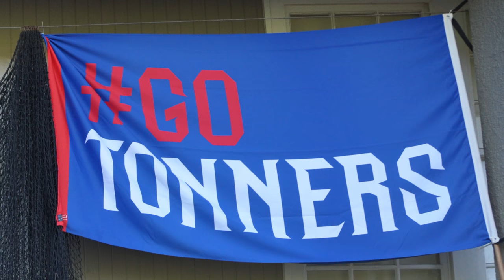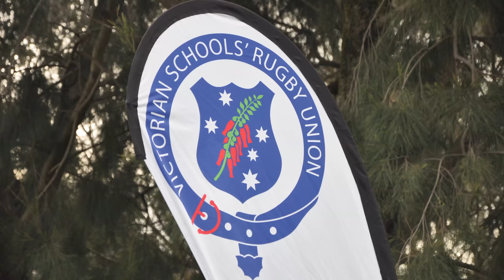BGS 1stXV 2017 Finals 4K 40Mbs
Brighton Grammar School 1stXV 2017 Season VSRU Finals. Well done to Brighton Grammar, Trinity and St. Kevins on a hard fought 2017 1stXV VSRU Rugby Season and congratulations to St Kevin's College as 2017 VSRU Season Premiers and Brighton Grammar  School as 2017 VSRU Runners Up.